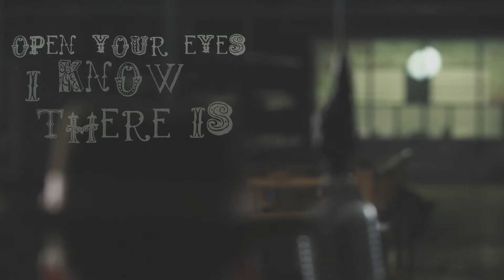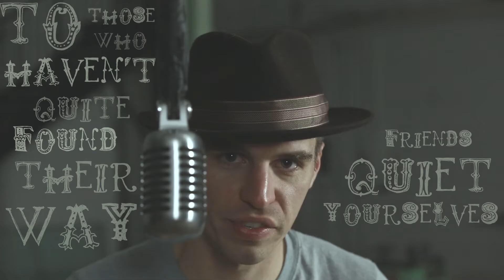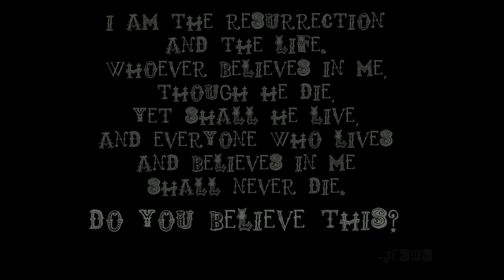Mark Spoken Word vimeo